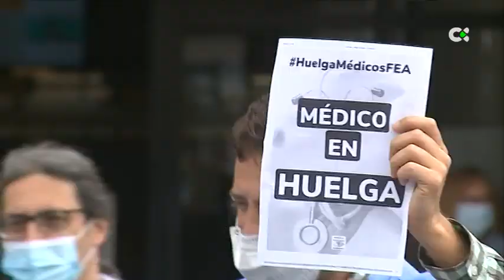Preaviso de huelga en la sanidad canaria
Más de 2.000 médicos de Canarias irán a la huelga si antes del 2 de diciembre no tienen una respuesta del Servicio Canario de la Salud sobre la estabilidad de sus empleos

Total : Dácil García Rosado, médica
Informa: Redacción Servicios Informativos